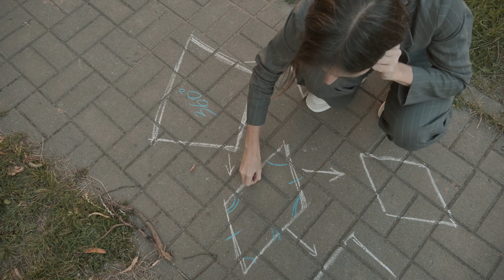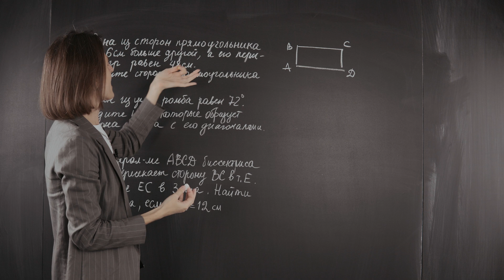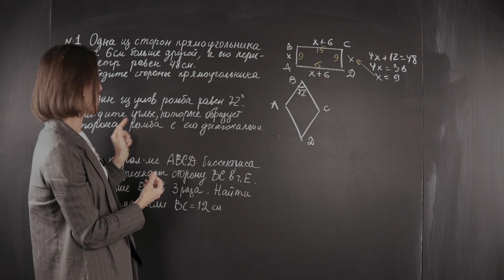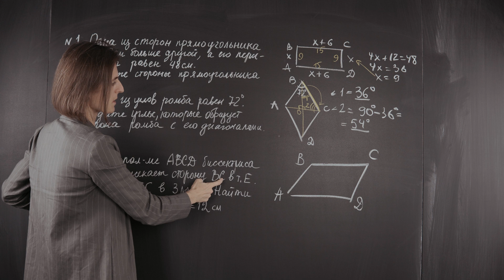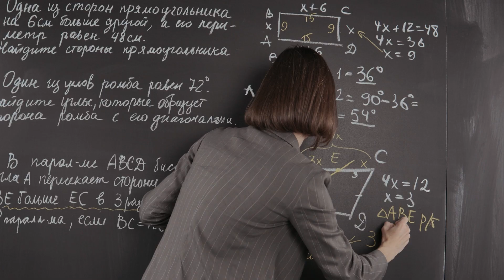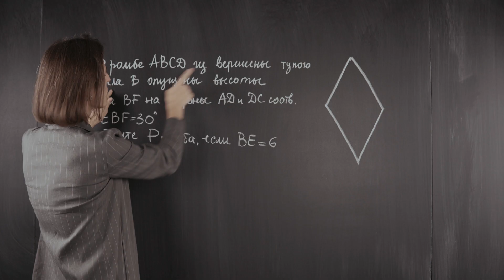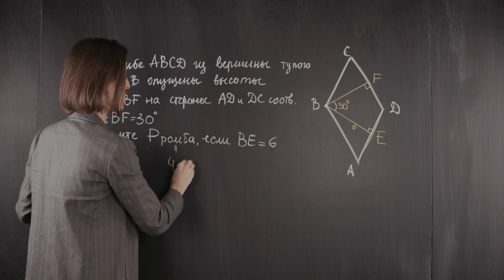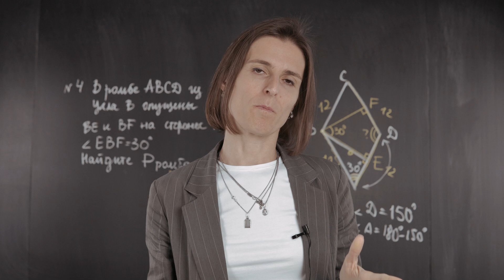Как решить любую задачу с четырёхугольниками? | Математика TutorOnline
😎 Выбирай для себя курс по математике с Ольгой Александровной. Первые 2 урока БЕСПЛАТНО

Сегодня Ольга Александровна объяснит и наглядно покажет, как же решать задачи с самыми распространенными видами четырёхугольников: ромб, трапеция, квадрат, прямоугольник и четырехугольник. И нарисует их определения на асфальте так, что вы никогда не забудете!

Содержание видео:
0:24 Вступление
1:18 Свойства фигур на асфальте
3:10 Решаем задачи
3:17 Задача №1
5:00 Задача №2
7:50 Задача №3
11:50 Задача №4
17:02 Завершаем